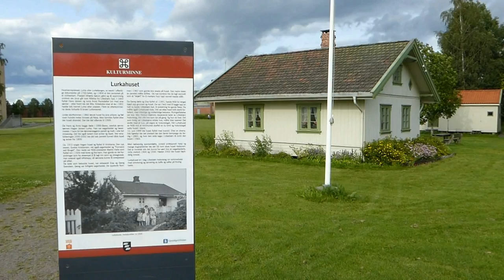Lurkavalsen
Her er et lokalhistorisk dokument fra Lillestrøm. Musikken er fra plata Kjære gamle Flisbyn. Sang og musikk: Beate Skråmm Bakker, Rolf Kristoffersen, Arild Stjernesund. Foto/redigeing Roy Robin Mortensen.